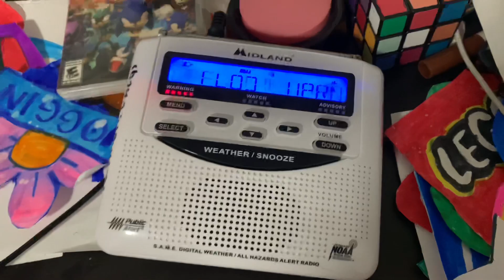EAS #31: Costal Flood Warning